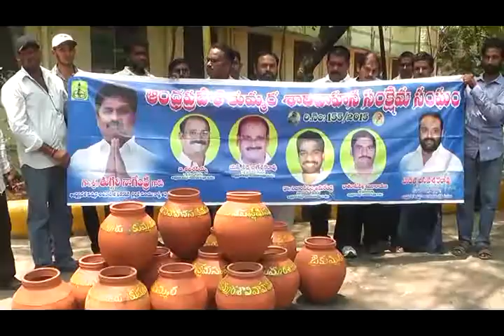13-04-2017 Guntur News Part - 2